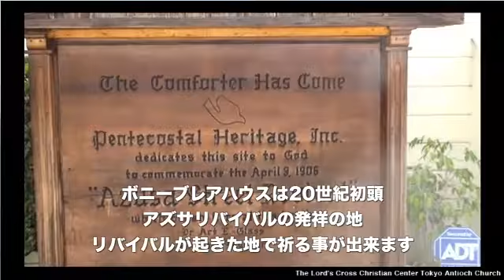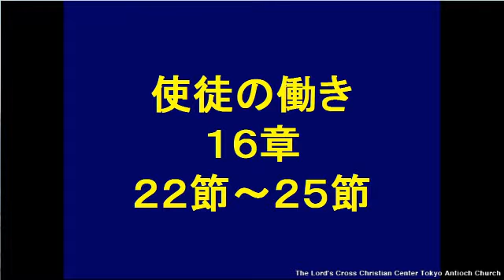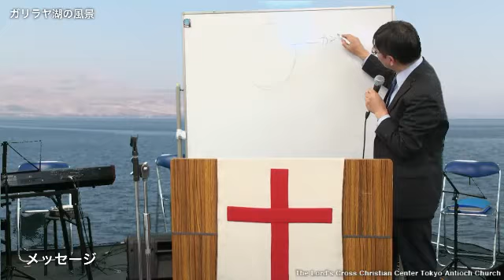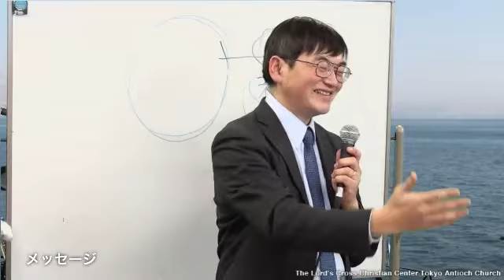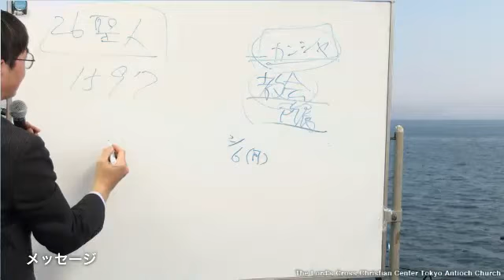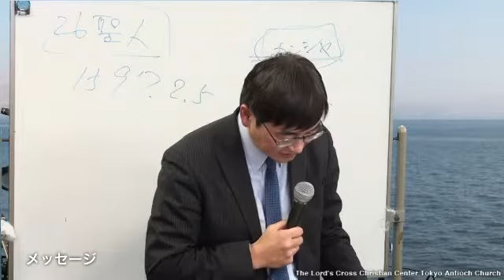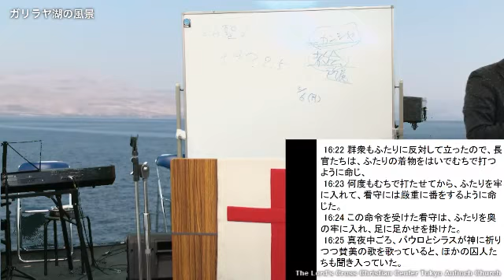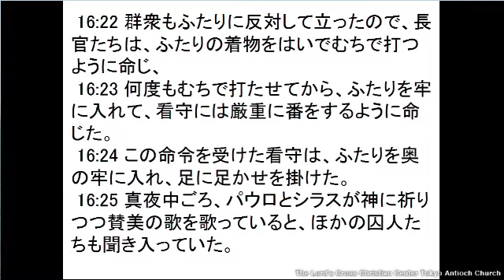2012 1/29主日第7礼拝 メッセージ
2012 1/29主日第7礼拝メッセージ
ペテロ窪田牧師
TLCCC東京アンテオケ教会